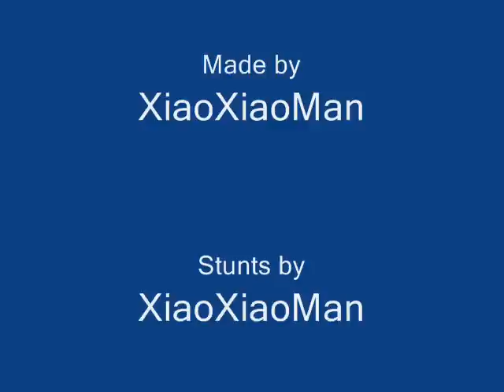Need for Speed Carbon - Stunts N' Crashes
First NFSC submission to YouTube. Used unregistered fraps,so i was prty limited 2 what i could do. fraps is the only recording program i found that works w/ carbon. used NFSC Collector's Edition for PC. Enjoy!